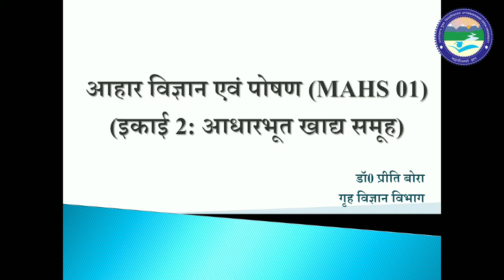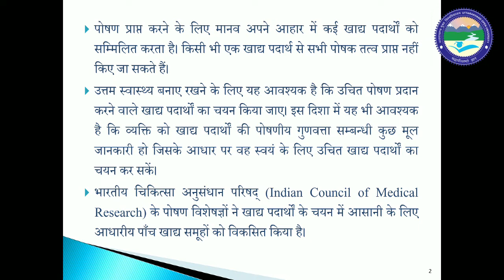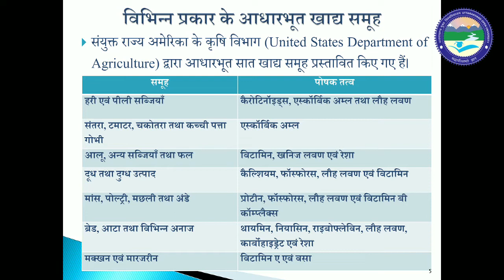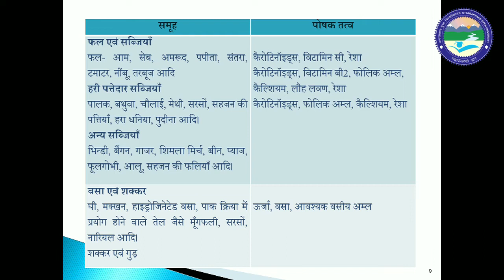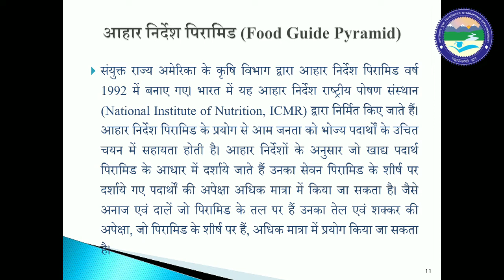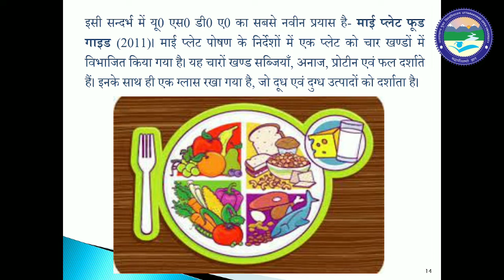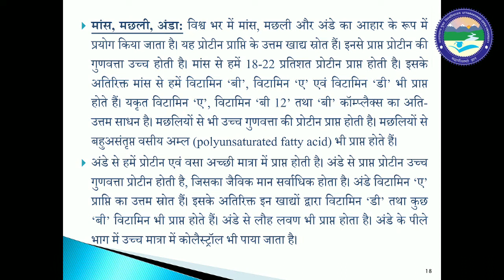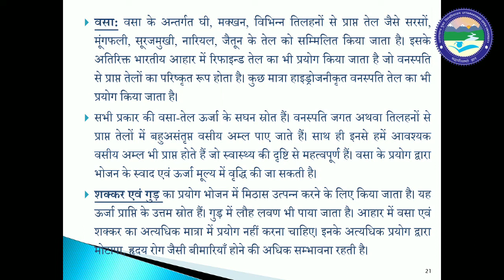Basic Food Groups